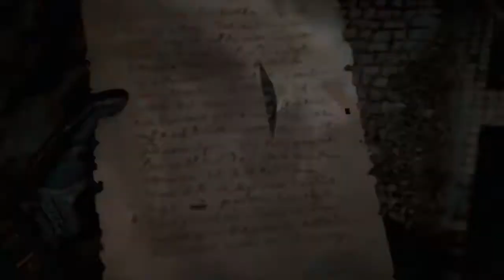Assassins Creed Valhalla Walkthrough Gameplay Part 27- Lunden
Assassin's Creed Valhalla is an action role-playing video game developed by Ubisoft Montreal and published by Ubisoft. It is the twelfth major installment and the twenty-second release in the Assassin's Creed series, and a successor to the 2018 game Assassin's Creed Odyssey. Set in 873 AD, the game recounts a fictional story of the Viking invasion of Britain. The player controls Eivor, a Viking raider who becomes embroiled in the conflict between the Brotherhood of Assassins and the Templar Order.

The game was released on November 10, 2020, for Microsoft Windows, PlayStation 4, Xbox One, Xbox Series X and Series S, and Stadia, with the PlayStation 5 version coming out on November 12. The game received generally positive reviews from critics, who praised the graphics and story, but criticized its technical issues.